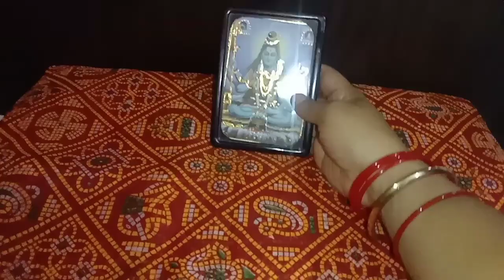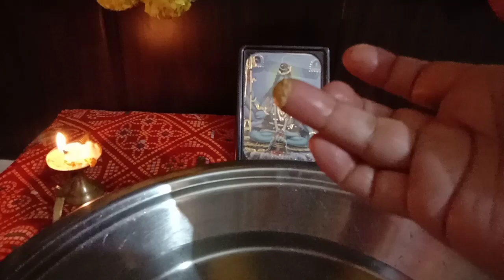गंगा दशहरा सरल पूजा विधि/ गंगा पूजन विधि/Ganga Dussehra kab hai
इस वीडियो में आपको जानकारी मिलेगी की गंगा दशहरा कब है गंगा दशहरा की घर पर पूजन कैसे करना चाहिए और इस दिन क्या-क्या चीजें दान में देनी चाहिए।